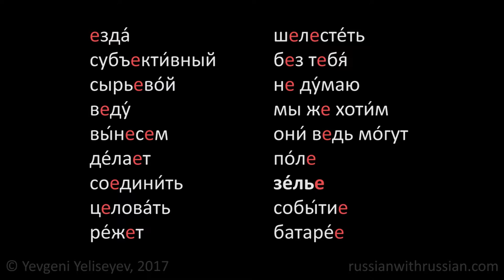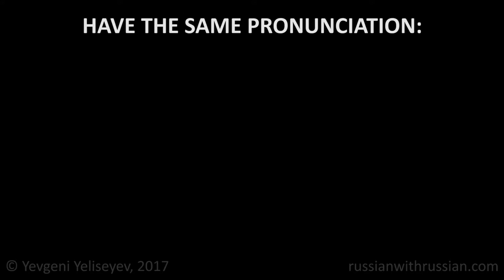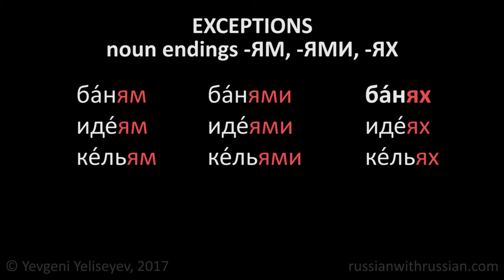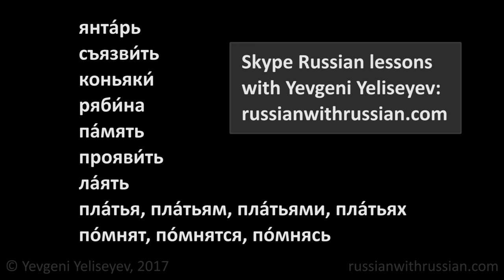Russian Unstressed Я / Vowel Reduction / Russian Pronunciation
Russian Pronunciation. Russian Unstressed Я. Vowel Reduction. Russian Lessons Online with Yevgeni Yeliseyev. Sign up for a FREE Skype lesson

In our channel (russianwithrussian) you will find free Russian lessons prepared by a native Russian teacher (Yevgeni Yeliseyev).